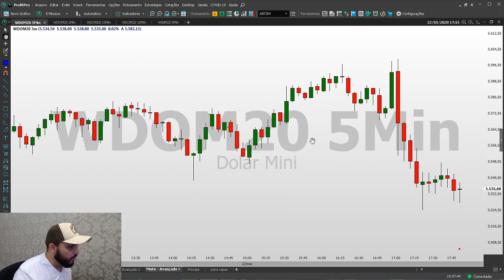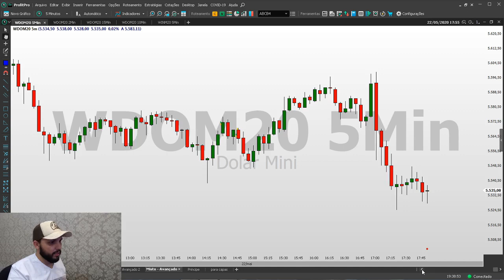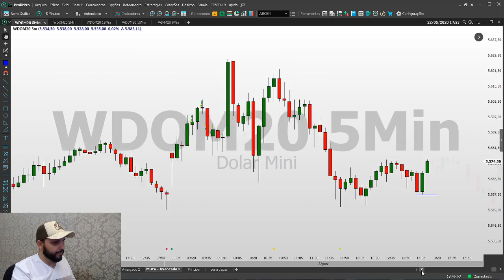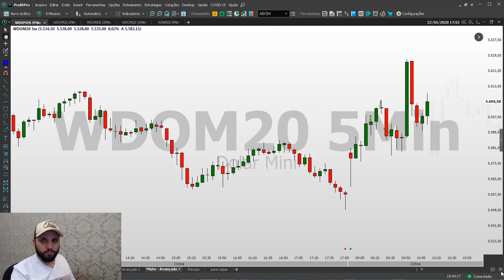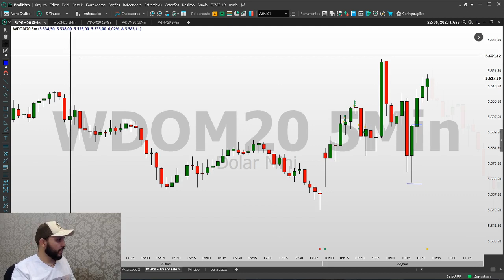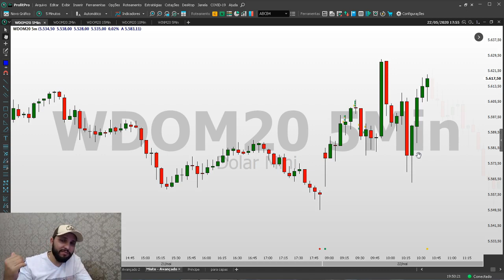GANHE DINHEIRO QUANDO VER ISSO NO GRÁFICO - DIONATHAN SOUZA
✅ Indicador Xtreme 2 Vitalício! Mais 4 Bônus
✅ Dúvidas? Me Chama No insta

💰Comece a negociar futuros com o Apex Trader Funding!